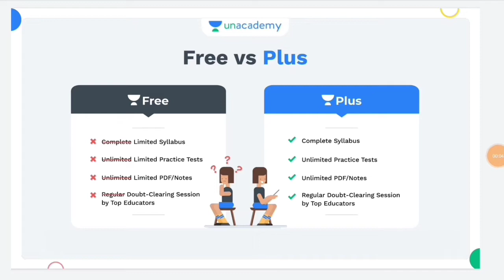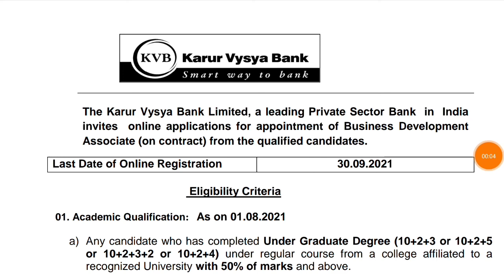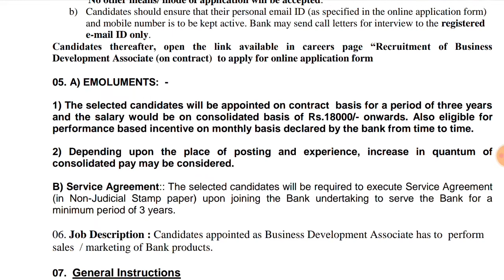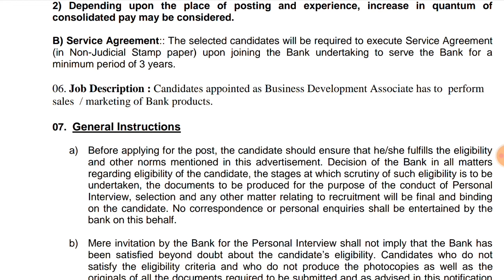உங்க ஊரில் உள்ள வங்கியில் வேலை 2021 | KVB Jobs | KVB BDA Jobs | Bank Jobs | TN JOBS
*COMING SOON!!*